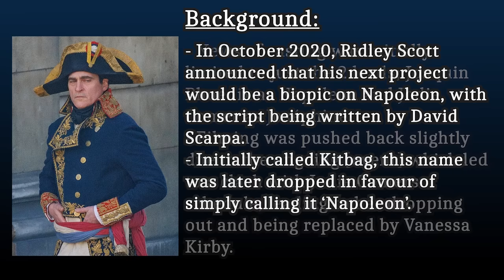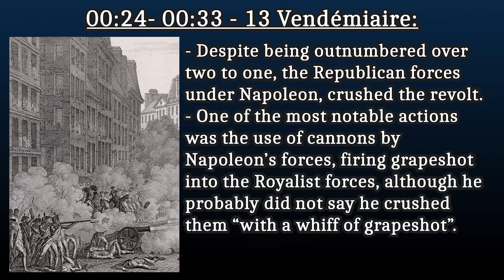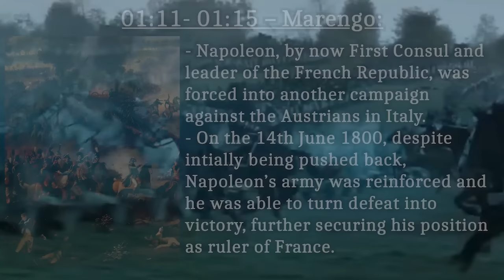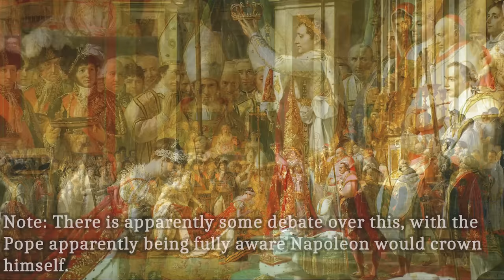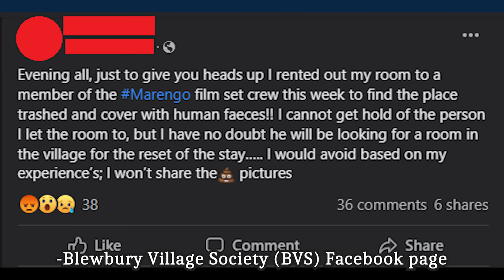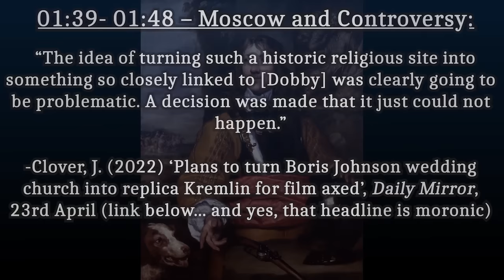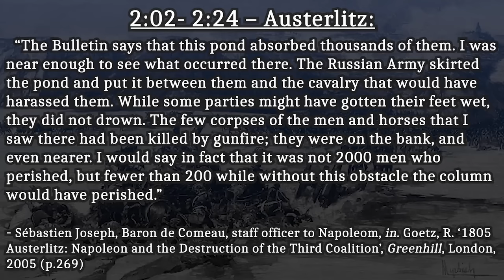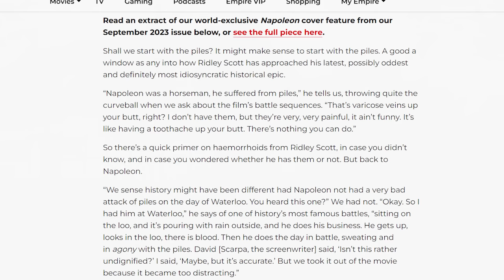A Breakdown of: The 'Napoleon' Trailer (2023)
Timestamps:
00:00 – Introduction
01:24 – Background
03:00 – Marie Antoinette and the Terror
05:17 – The 13 Vendémiaire
07:50 – Toulon/Napoleon's Age/Joséphine’s Youth
12:04 – The Egyptian Campaign
12:56 – Marengo(?)
14:15 – Grenoble
17:12 – Talleyrand/Coup of 18 Brumaire
19:36 – Napoleon's Coronation/The Imperial Guard
23:50 – Waterloo
30:26 – Moscow and Controversy
32:34 – Old Man Wellington
33:27 – Marengo (again)
33:35 – Plot of the rue Sainte-Nicase/More Joséphine/Planning for Waterloo
35:55 – Austerlitz
38:53 – Conclusion
42:46 – End Credits

Bibliography:
- 'Airplane!' (1980)
- 'Alice in Wonderland' (1951)
- 'Becoming Elizabeth' (2022)
- 'Girls und Panzer OVA Snow War! (2013)
- 'K-On!', Season 1 (2009)
- 'La Revolution Francaise' (1989)
- 'Napoleon' (PBS) (2000)
- 'Shadows House', Season 1 (2021)
- 'Spongebob Squarepants', Season 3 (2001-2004)
- 'The Promised Neverland', Season 1 (2019)
- 'The Simpsons' (1989- )
- 'The Trooping of the Colour' (2022)
- 'The Two Ronnies: The Phantom Raspberry Blower of Old London Town' (1976)
- 'Thomas the Tank Engine & Friends', Season 2 (1986)
- 'Waterloo' (1970)
Audio:
- '1812 Overture'- US Army Band
- 'Austerlitz March'- François Menichetti
- 'Rule Britannia' and 'God Save the Queen' in Waltz Form- Johans Strauss
- 'The Phantom Raspberry Blower of Old London Town- Desparate Moment'
- 'Tomodachi Biyori' from the OST of 'Hitori Bocchi' (2019)
Literary:
- Dawson, P.L. 'Napoleon's Imperial Guard Uniforms and Eqipment: The Infantry', Frontline Books/ Pen & Sword Books, Barnsley, (2019)
- Goetz, R. ‘1805 Austerlitz: Napoleon and the Destruction of the Third Coalition’, Greenhill Books, London, (2005)
- Hall, H. F., ‘Napoleon‘s Letters to Josephine, 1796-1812’, J.M. Dent & co, London, 1901
- Haythornthwaite, P.J. 'British Infantry of the Napoleonic Wars', Arms and Armour Press, London (1987)
- Hofschröer, P. '1815 The Waterlooo Campaign: Wellington, his German Allies and the Battle sof Ligny and Quatre Bras', Greenhill Books, London, (1998)
- Ireland, B. 'Toulon: The Last Opportunity to Defeat the French Revolution', Weidenfeld & Nicholson, London, (2005)
- Osprey (various titles)
- Schama, S. 'Citizens: A Chronicle of the French Revolution', Vintage Books, New York, (1989)

(Sources continued in the pinned comment since it was too long for the description!)